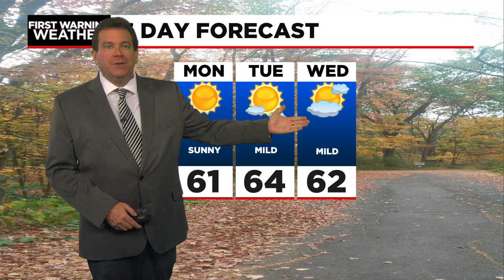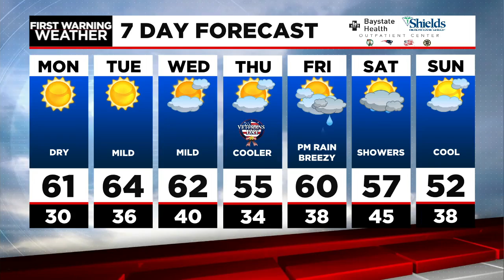Don's Sunday Night Forecast